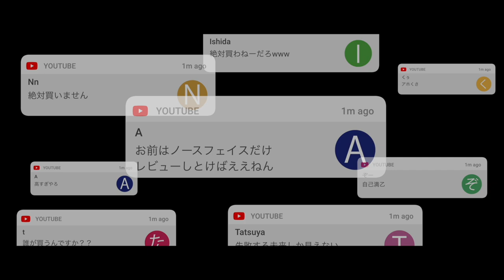【夏の切り札】美女が選ぶ「イケてる小物3選」はどれだ？！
ブラックエンバー　テックキットスリング ショルダー

POP UP
日程：4/29・4/30（2日間）
時間：12:00~17:00

パーソナル診断（カラー・顔タイプ）

○たくぞー
1989/06/16　奈良県出身
2014年公立学校の教員として勤務。
2018年うつ病発症。
2018年退職後YouTubeスタート。